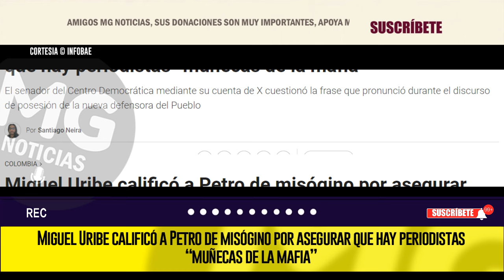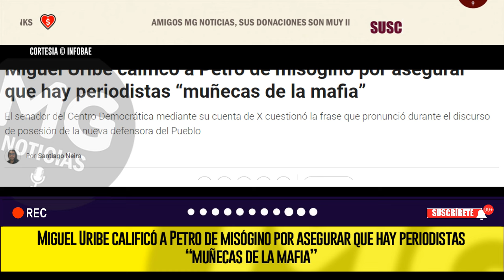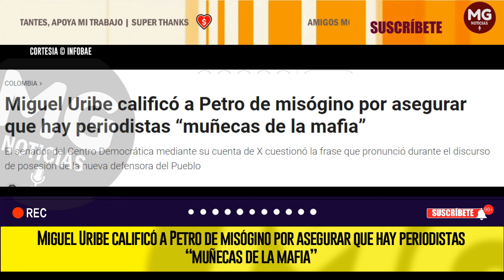🔴 MIGUEL URIBE CALIFICÓ A PETRO DE MISÓGINO POR ASEGURAR QUE HAY PERIODISTAS “MUÑECAS DE LA MAFIA”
El senador del Centro Democrática mediante su cuenta de X cuestionó la frase que pronunció durante el discurso de posesión de la nueva defensora del Pueblo
INFOBAE